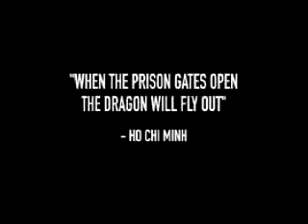Black August the movie)